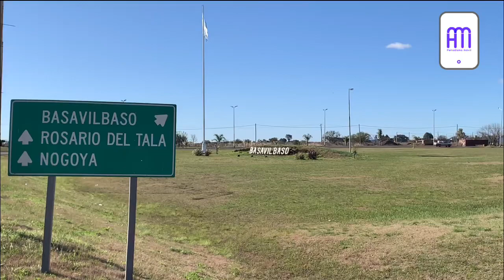Basavilbaso: 133 años. Nacidos en el riel - Diego Quiñones